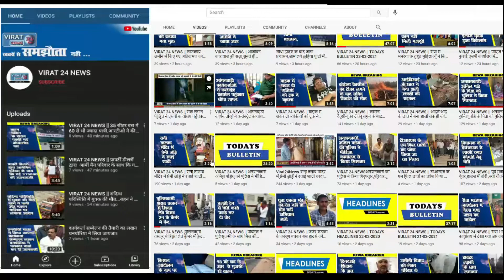विराट 24 न्यूज़ || कलेक्टर ने दुकान के कर्मचारी को बनाया मुर्गा....